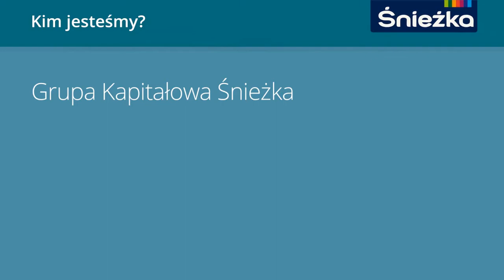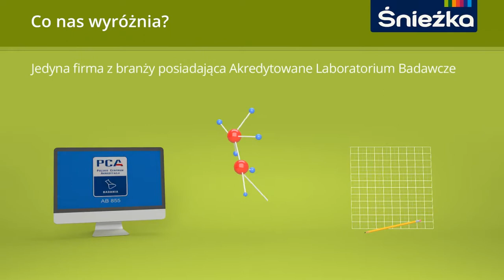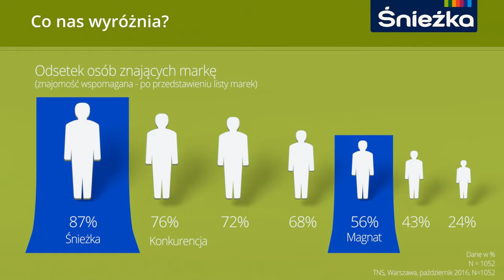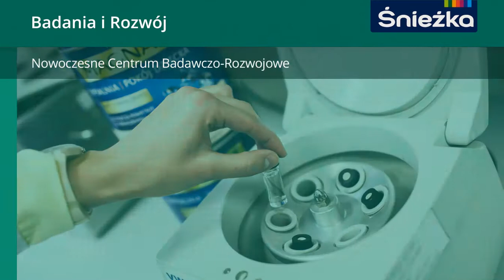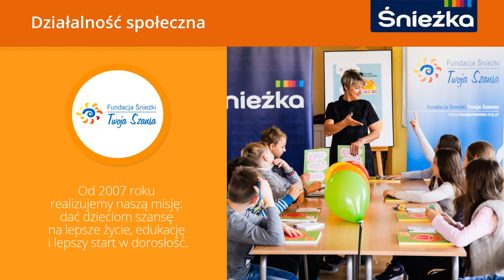FFiL Śnieżka SA - kim jesteśmy?